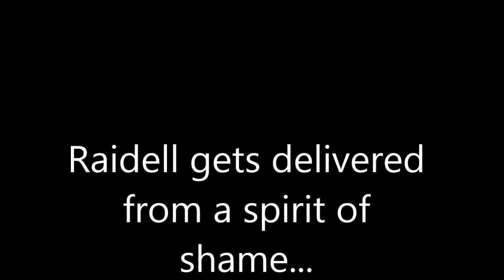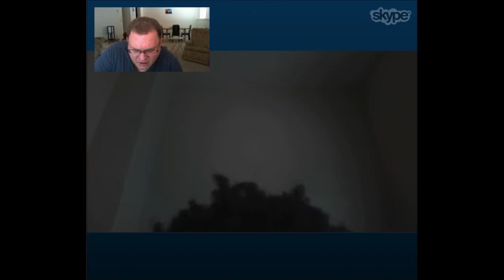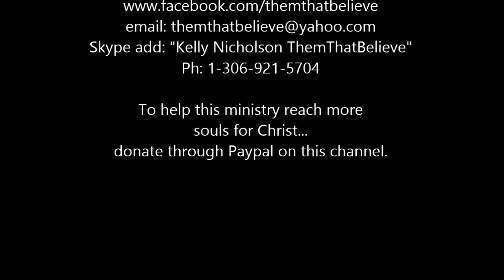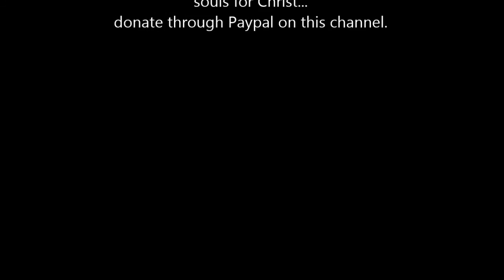Raidell gets delivered from shame... PTL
Raidell's deliverance from the spirit of shame.